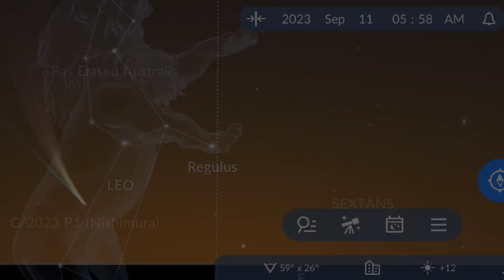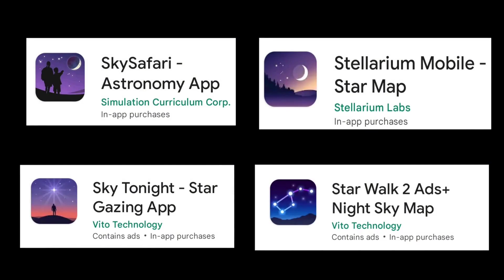How to see Comet Nishimura after 17th September in evening skies | Comet C/2023 P1 Nishimura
Comet Nishimura is currently reaching his Perihelion and will not be visible in the early morning now. If it survives it's journey through the Sun then it may get visible in the evening skies after 17th September. Hence in this video you will see How you can watch Comet Nishimura after 17th September.